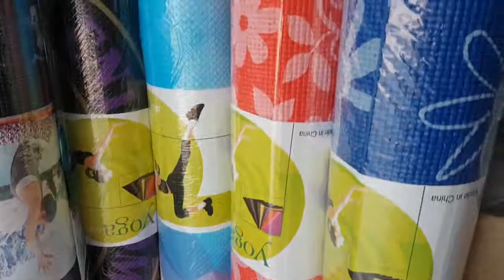150k 👉 thảm tập yoga 👉 thảm tập yoga, ibox 0909638153, thảm tập yoga có in hoa